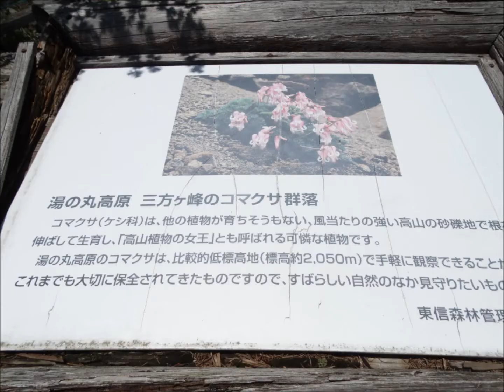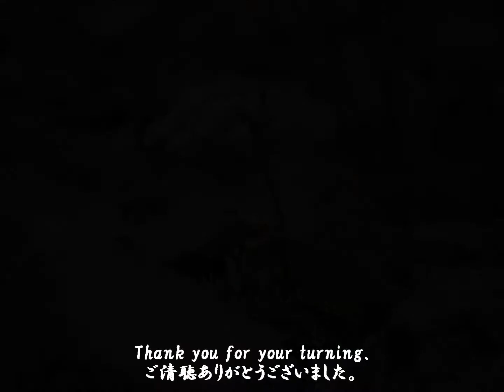生き方は力強く・美しい駒草（コマクサ）